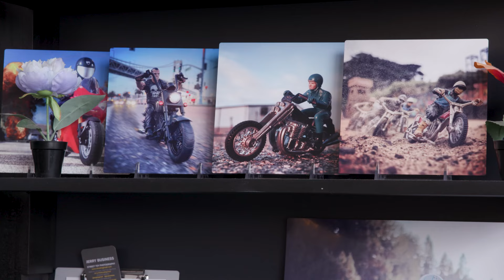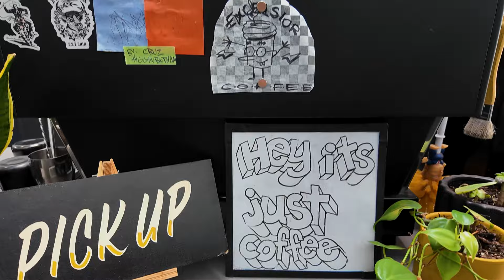San Francisco Open For Business: Excelsior Coffee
Amidst the vibrant streets of the Excelsior District, San Francisco Excelsior Coffee beckons with the aroma of freshly brewed perfection and the warm embrace motorcycle enthusiasts and community alike.  Every cup tells a story brewed with passion by the dedicated owner. SFGovTv speaks with Lea Sabado as she shares what made her and her husband, Andre start this small business venture.

Business Info:
4495 MISSION STREET
OPEN 7:30AM-4PM DAILY

Segment Producer/Videography: Kaleena Mendoza
Series Producer: Maria C. Peña
Executive Producer: Jack Chin
Videography: James Kawana
Editor: Corwin Cooley

Give us a follow on Instagram, Facebook, and Twitter to stay up to date on what we have going on.